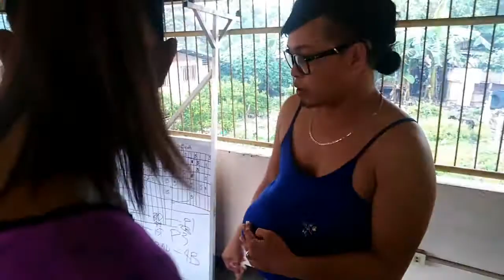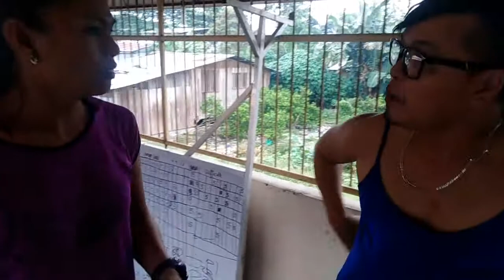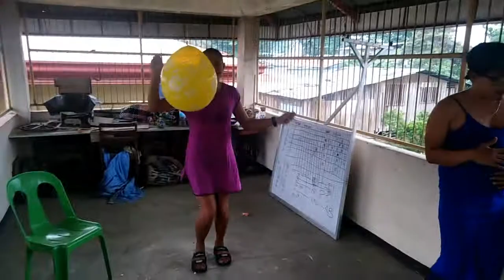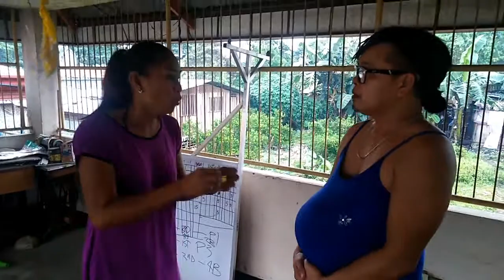Ang mga Chismosa (Episode 12) "Baby shower ni Milagros"